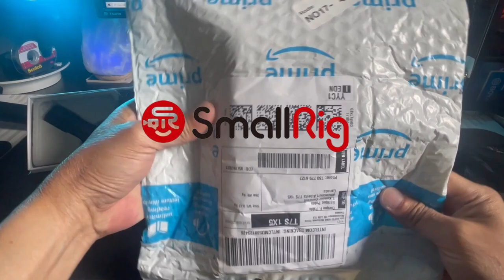Unlocking Versatility THE SUPER CLAM and MAGIC ARM BY SMALL RIG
A small rig super clamp is a versatile and robust mounting accessory designed to provide secure attachment and positioning for various camera and lighting equipment. It features a strong clamp mechanism that can be easily attached to pipes, rods, tripods, or other surfaces up to a certain thickness. The super clamp offers a wide range of adjustable angles and positions, allowing for precise placement of your gear. It is commonly used in photography, filmmaking, and other creative applications to securely mount accessories such as lights, monitors, microphones, or cameras.

In conjunction with the small rig super clamp, a magic arm further enhances the flexibility and functionality of your setup. A magic arm is an adjustable articulating arm with multiple pivot points, enabling you to precisely position and lock your equipment in various orientations. Its sturdy construction ensures stability while allowing for easy adjustments. The magic arm often features a combination of knobs and locks that provide a secure grip and allow for quick and accurate repositioning of your gear. This combination of the small rig super clamp and magic arm is a go-to solution for achieving versatile and reliable mounting configurations in professional video and photography setups.